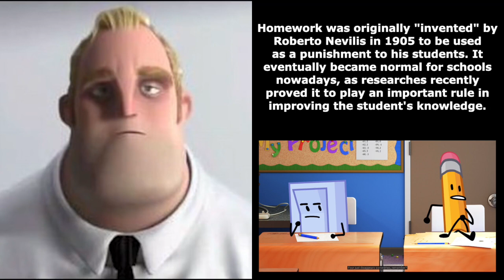Mr. Incredible becomes confused (Weird facts)